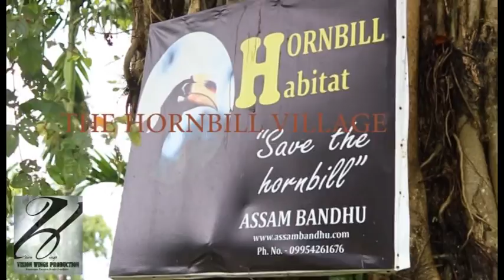'THE HORNBILL VILLAGE OF ASSAM' by- himangsu ranjan mudoi.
This was documented while spending two days in hornbill village of assam..AWAY FROM MEDIA GLARE,A QUIET CONSERVATION SAGA IS UNFOLDING AT A REMOTE HAMLET CALLED BORBHUIN CHETIA GAON IN DIBRUGARH DISTRICT,WITH VILLAGERS GOING OUT OF THEIR WAY TO SECURE AN IDEAL HABITAT FOR THE ORIENTAL PIED HORNBILL..DO watch and share..save hornbill..